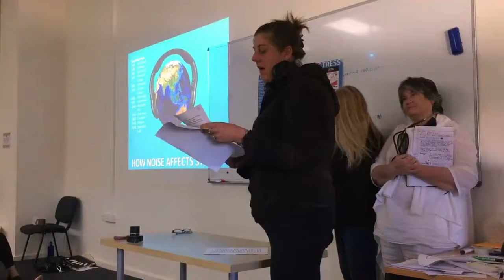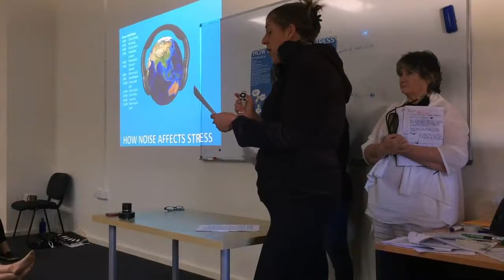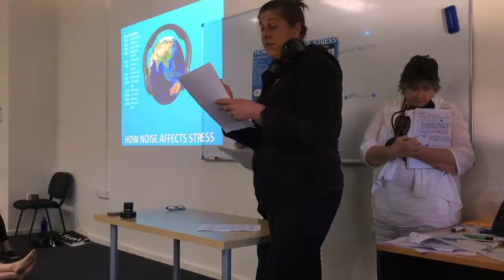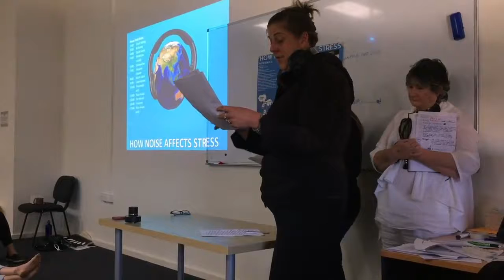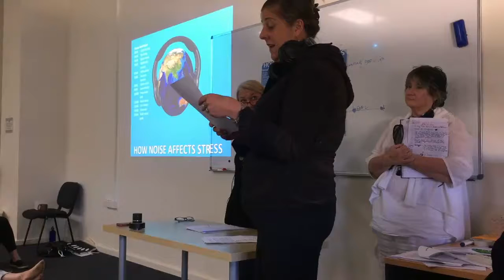Ikon Insights - Episode 10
Welcome to Episode 10 of Ikon Insights - our final instalment of this series. We hope that you've enjoyed Ikon Insights and we look forward to bringing you our next digital series, Everyday Ikon, in the coming weeks.

Remember that mid-year enrolments are still open for a limited time, so don't miss your opportunity to make your mark with the Ikon Institute of Australia